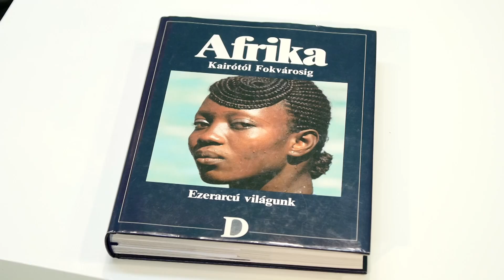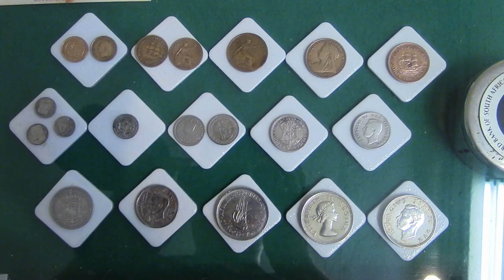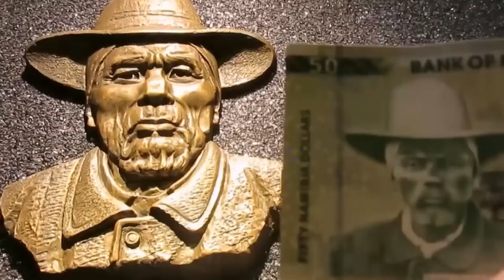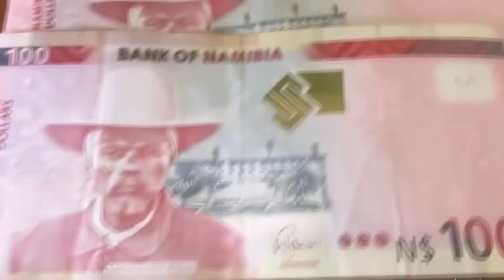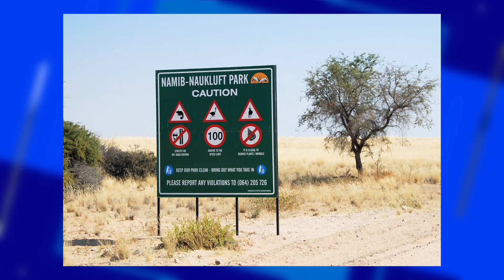Vállalkozások és Vásárlók - Utazás Namíbiába | 2023.12.22.